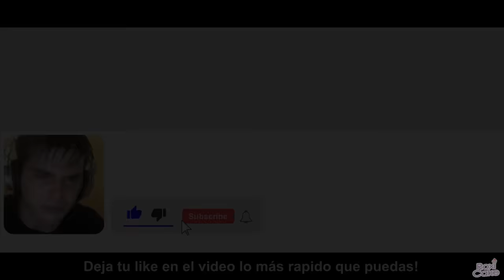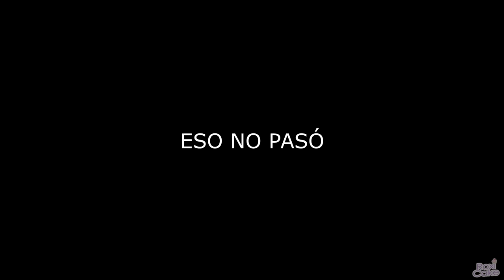RETOS EN RAINBOW FRIENDS MOMENTOS DIVERTIDOS (ROBLOX)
Hey tú, espero te guste este video de RETOS EN RAINBOW FRIENDS